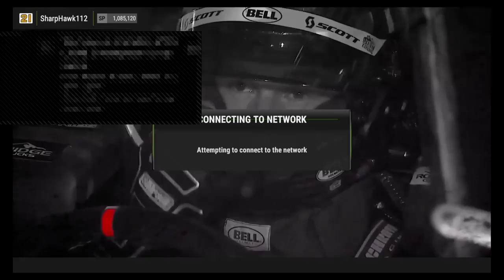Sofa RL Dega 500